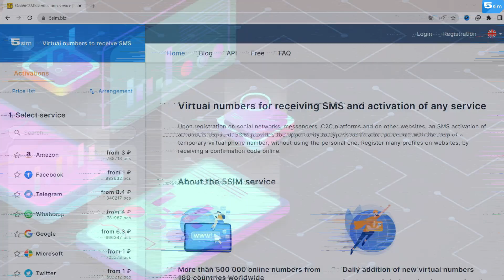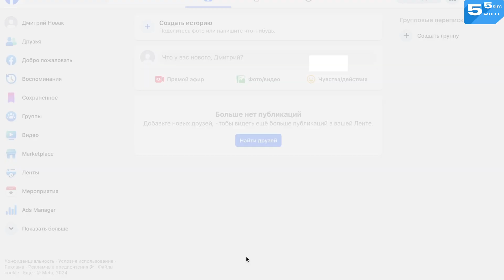OTP Bypass- Get unlimited virtual mobile numbers to receive SMS online / 5sim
Need extra social media accounts? Want to sign up via phone number without using one of your own? 5SIM offers countless possibilities when it comes to account creation on any online platform. By relying on virtual phone numbers, you stay flexible, save time, and secure your personal data. Watch the video to learn more.